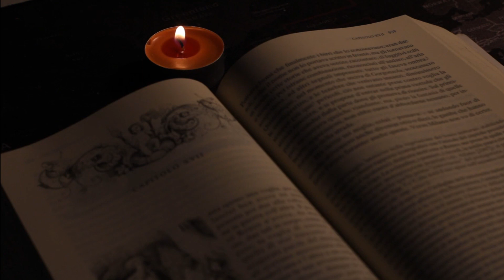QUEM É O PÚCA? O PESADELO DAS TERRAS IRLANDESAS! MITOLOGIA CELTA!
Cuidado com a penumbra, cuidado com os mistérios da noite...

O folclore celta, como sempre nos surpreende com um panteão recheado de entidades poderosas, boas ou malignas... O que conhecemos sobre fadas, são informações superficiais, histórias que contam pra crianças? Seres bonitinhos e fofinhos que vão te ajudar e te proteger?
Apesar de ser mitologia, o que se acha em pesquisas e lendas, vai muito além de tudo que nos é contado!

A cultura celta possui sim, seres benignos e protetores... Mas isso também vale para criaturas travessas, sanguinárias e mortais...
Nos tempos antigos, Contavasse que, esse ser, é a mais temida de todas as fadas Irlandesas ou galesas, O Púca é um tipo de globlin transmorfo que aparece apenas á noite...

Tem a habilidade de se transformar no que quiser, dizem!
Porém, entre suas formas favoritas, podemos citar a de um cavalo macabro.
As outras formas na qual é visto, varia entre: cachorro, coelho, bode ou a de um homem velho.
Isso não é tudo... Em todas as formas em que é vista, pode falar, possui cabelo ou pelo da cor preta, e seus olhos, são amarelos brilhantes.
Se tem uma coisa que define esse ser, seja em qualquer de suas formas, é que ele adora mentir, e usa a fala para enganar as pessoas para seu próprio entretenimento!

As vezes uma brincadeira mais leve, noutra, um caminho sem volta!

No vídeo de hoje, trago a história do Púca!
Todas as imagens são pegas no Google imagens!
Sua arte apareceu no vídeo? Me chama que coloco os créditos!